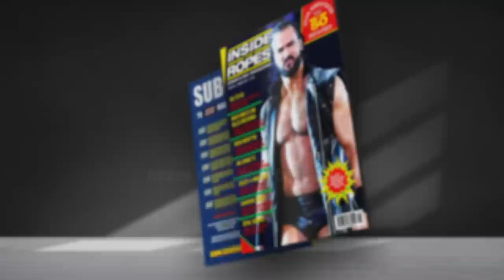Mike Chioda REVEALS Original Finish For Montreal Screwjob, Talks Vince Relationship & More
The Montreal Screwjob with Bret Hart and Shawn Michaels is one of wrestling's most infamous matches. ITR's own Gary Cassidy talked to Former WWE Senior referee Mike Chioda about that night in Montreal, what he would have done, his memories of that day, what part he was supposed to play in the main event and much more.

for News, Interviews, Exclusives, Podcasts and Much More!

only £5 per issue or check out our annual subscriptions for even more savings! Available Now, Ships Worldwide.

For the first time ever, Dave Meltzer's famous Wrestling Observer Newsletter is available as both a print and digital book.

or on Amazon Kindle and paperback with free postage

If you enjoy our content we also have the official ITR Patreon where we offer LOADS of bonus content, including the Pod Of Thunder, our dysfunctional journey back to WCW for the entire run of Thunder, The Power Slam Over Run and ITR Patreon is the only place where you can hear our WWE & AEW PPV reviews!